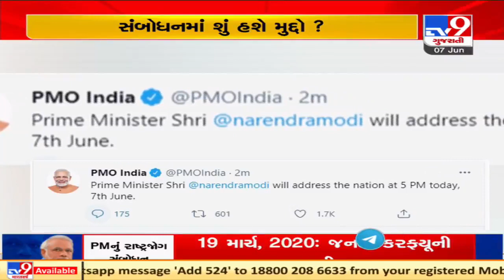PM Modi will address the nation at 5 pm today. Likely to talk on these points | TV9News